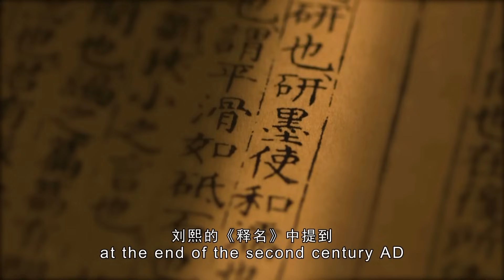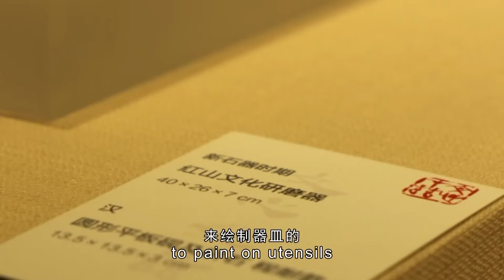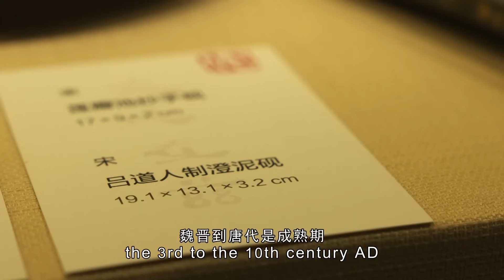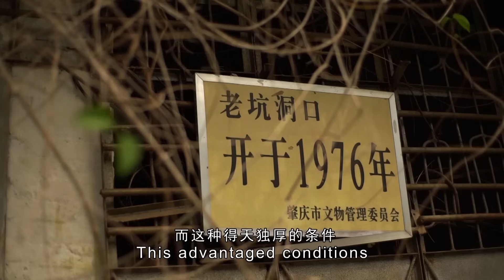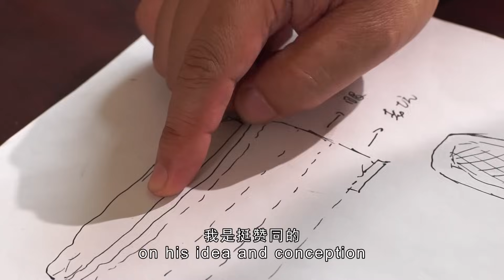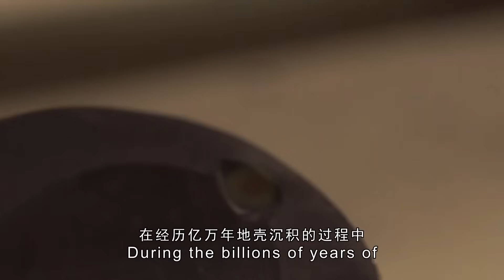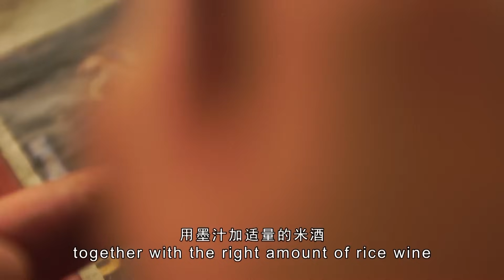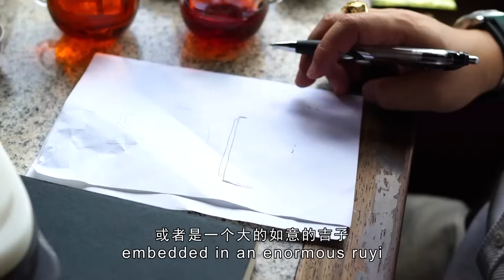Craft Artists in Shanghai ：Ink Slab Carving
The documentary series Craft Artists in Shanghai is produced by teachers and students from Shanghai Art & Design Academy. After six years of efforts, eight video clips are so far completed: Boxwood Carving, Wuyi Rock Tea, Digital Twin, Small Redwood Pieces, Ink Slab Carving, Jade Carving, Bamboo Fans, and Straw Plaited Crafts. These documentaries record history and life of oriental craftsmen and exhibits the development of the exquisite workmanship of these intangible cultural heritages.

CAST
Director: Lin Ying （林迎）
Scriptwriter：Lin Ying （林迎）
Producer: Chen Ling（陈玲）
Post Editing Director: Xu Hao (徐灏)
Audio Director: Wu Yan（吴燕）
Publicity Director: Zhang Jiayu（张嘉瑜）
Translator: Yang Dan（杨丹）
More on the production team: Students of 2017 to students of 2023 from Film and TV Multimedia Technology major, Shanghai Art & Design Academy